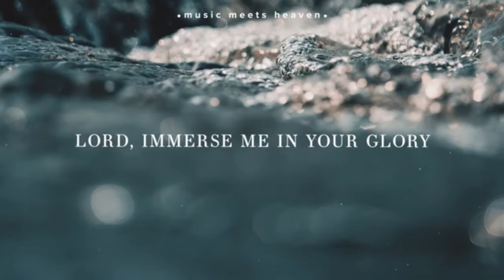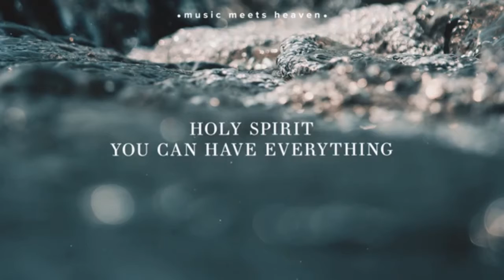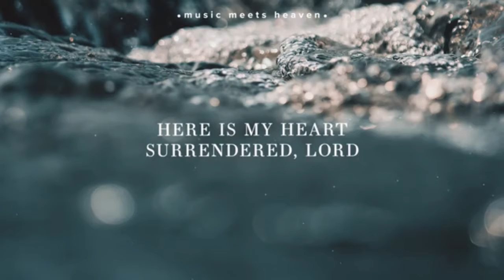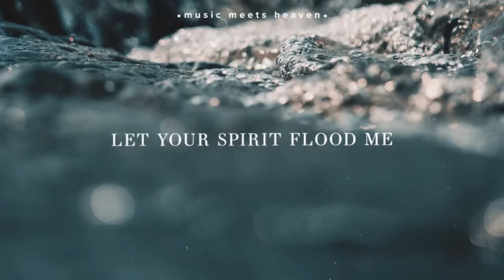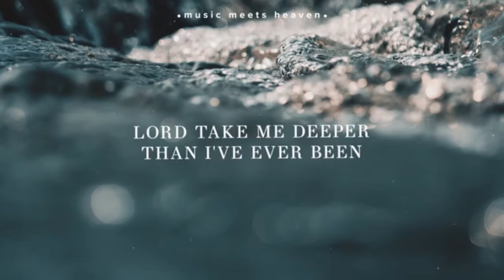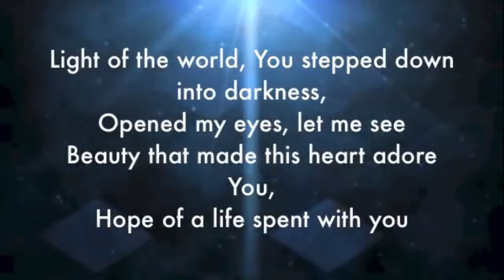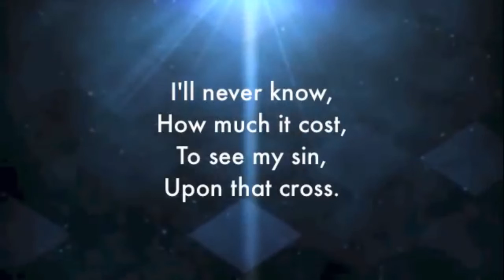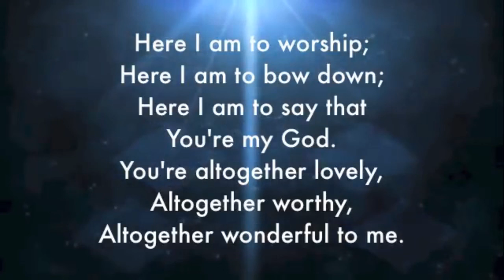Pentecost - Lesson by Damien Liversedge - Mnandi Youth